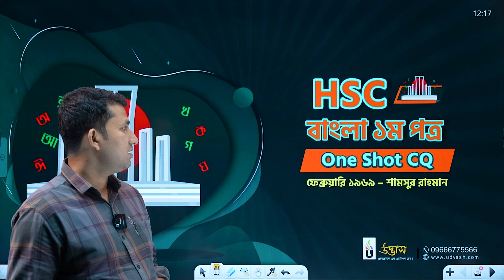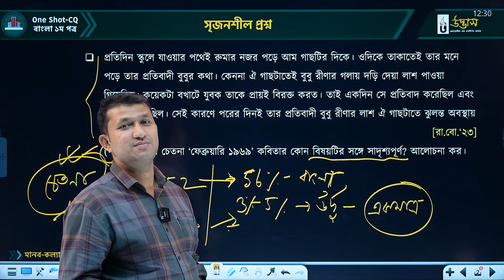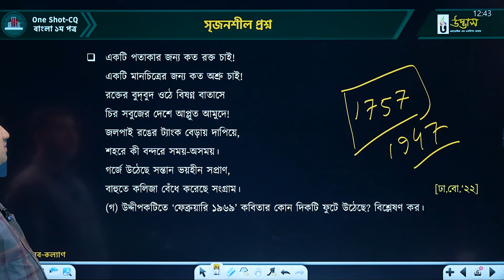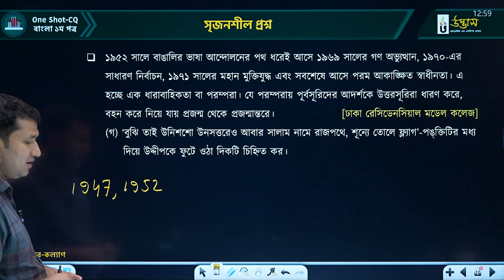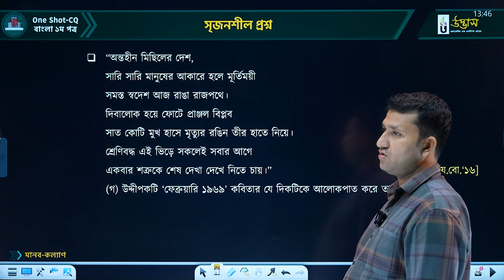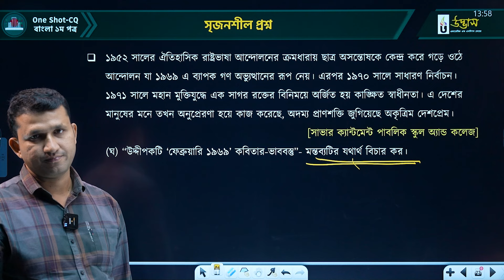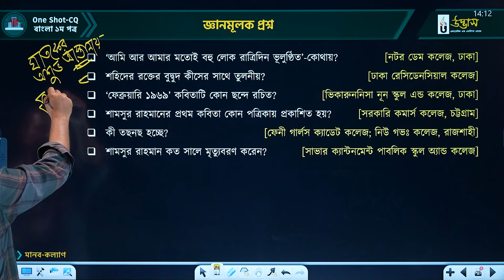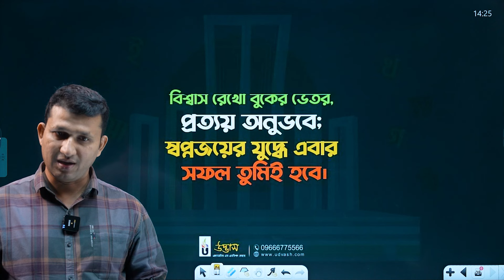"ফেব্রুয়ারি ১৯৬৯" One Shot CQ | শামসুর রাহমান | HSC Bangla 1st Paper | Udvash-Unmesh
প্রিয় HSC-24 পরীক্ষার্থী বন্ধুরা,
বোর্ড পরীক্ষায় A+ নিশ্চিত করতে CQ-তে সর্বোচ্চ নম্বর পাওয়া জরুরি। আর CQ-তে সর্বোচ্চ নম্বর নিশ্চিত করতে জরুরি CQ-তে পূর্ণ দখল অর্জন করা। তাই তোমাদের বোর্ড রিভিশনকে আরও ইফেক্টিভ করতে ও CQ-তে সর্বোচ্চ নম্বর নিশ্চিত করতে "HSC 2024 ফাইনাল রিভিশন" কোর্সে তোমাদের জন্য থাকছে সর্বোচ্চ ইফেক্টিভ ওয়েতে HSC এর সকল বিষয়ের A to Z (Concept + CQ + MCQ) একাধিকবার রিভিশন দিয়ে সম্পূর্ণ সিলেবাস কভার।

"ফেব্রুয়ারি ১৯৬৯" কবিতাটির লেখক শামসুর রাহমান। আজকের এই ফেব্রুয়ারি ১৯৬৯ কবিতাটি নিয়ে ক্লাস করিয়েছেন তোমাদের প্রিয় কাউসার ভাই। এই কবিতা থেকে বোর্ড পরীক্ষায় আসা CQ এর ধরণ জানতে ক্লাসটি মনোযোগ দিয়ে করতে হবে।

✅ HSC ফাইনাল মডেল টেস্ট ২০২৪ (অফলাইন/অফলাইন)
🌀 শুরু: ২০ মে, ২০২৪
🎯 কোর্স ফি: ২৫০০/- (দুই হাজার পাঁচশত টাকা)
👉কোর্স বিবরণী:
►ফাইনাল মডেল টেস্ট – ১৩টি
►সল্যুশন বুক – ১৩টি

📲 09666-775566